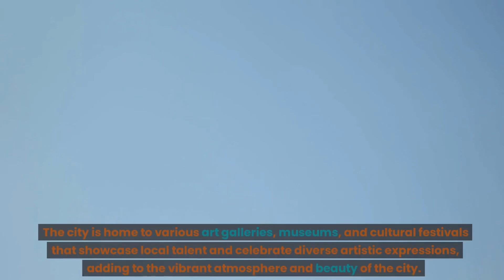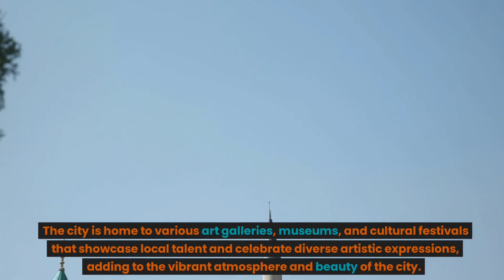Hamilton, Ontario, Canada- The Waterfall Capital Of The World.